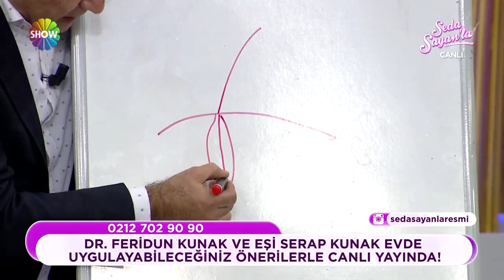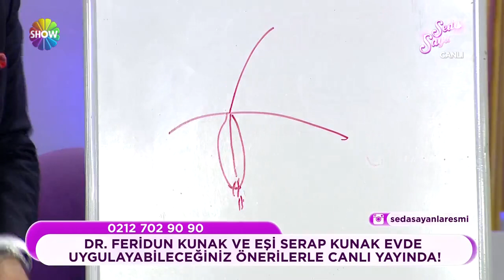Seda Sayan'la 27. Bölüm 4. Kısım | 16 Şubat 2018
Şarkıcı İntizar, Binnaz Avcı ile Ortopedi ve Travmatoloji Uzmanı Op. Dr. Feridun Konak, Seda Sayan’ın konuğu oluyor!